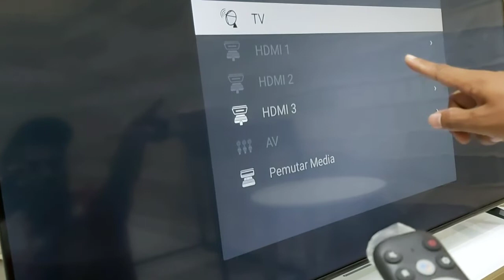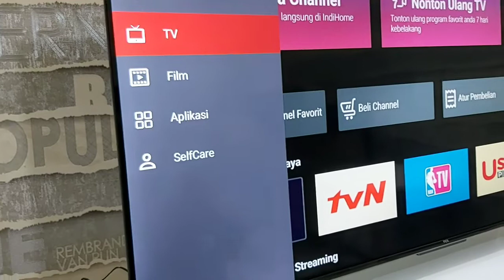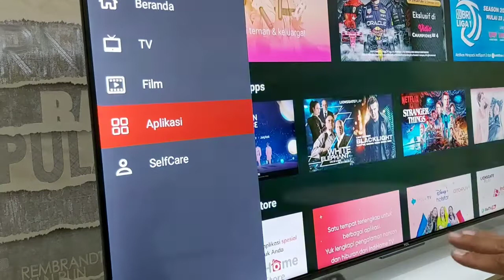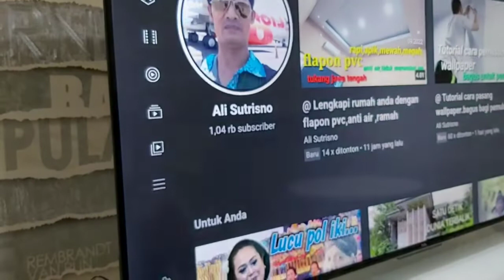@ Tutorial cara program tv dari chanel indihome bagus bagi pemula